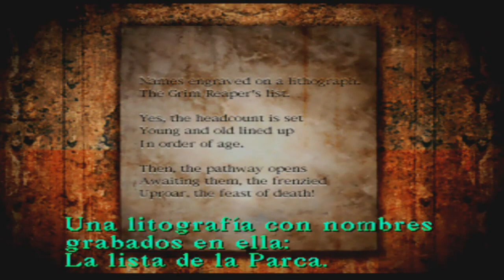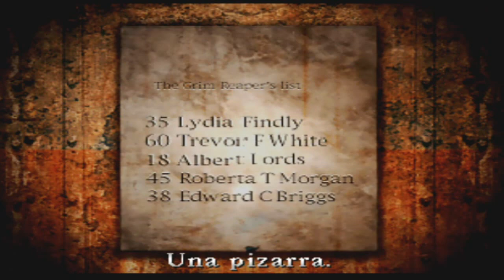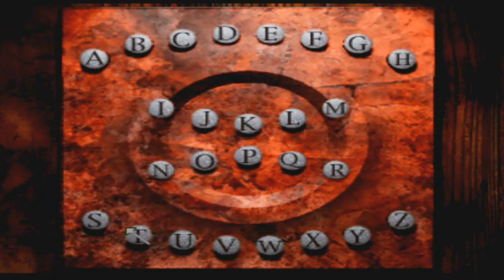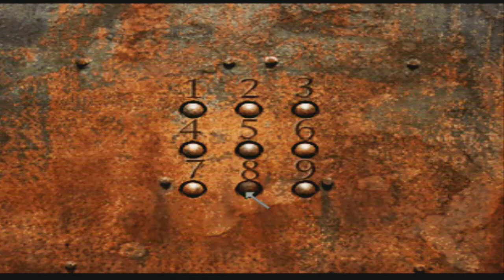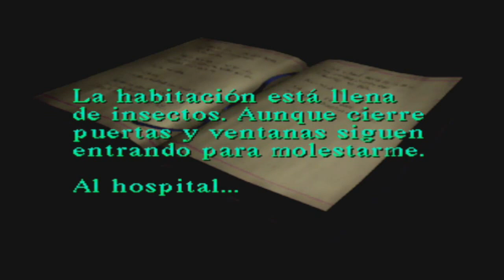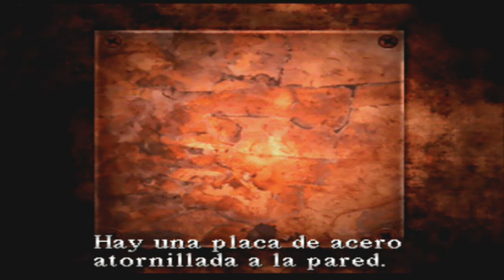Silent hill (Ps1) Episodio 15 - ¡Vuelta al hospital!